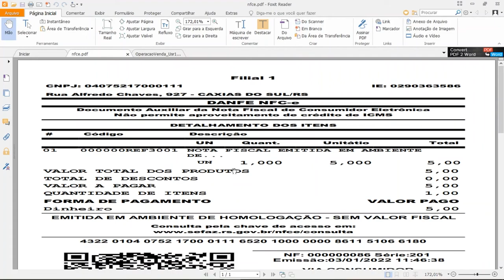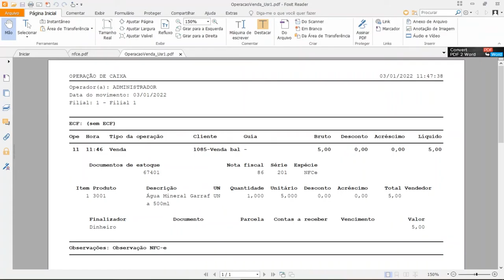Inclusão de observações na operação de PDV/Faturamento (Versão 4.22.1.1)